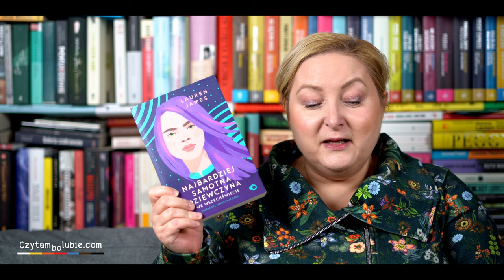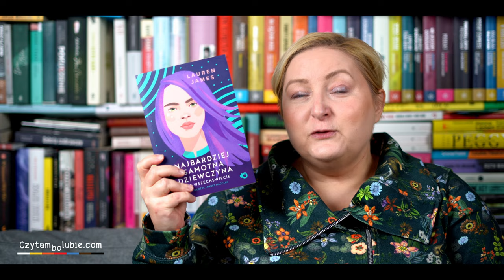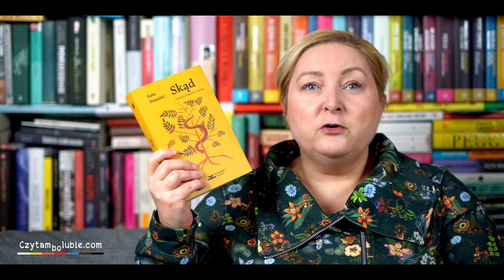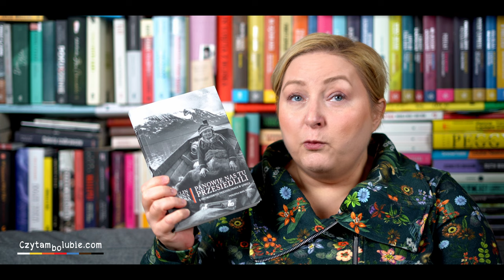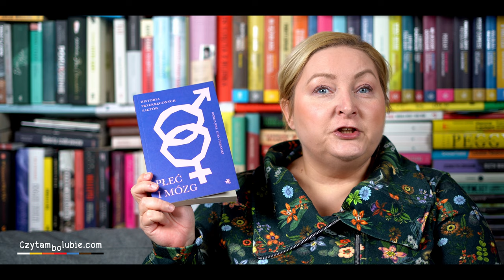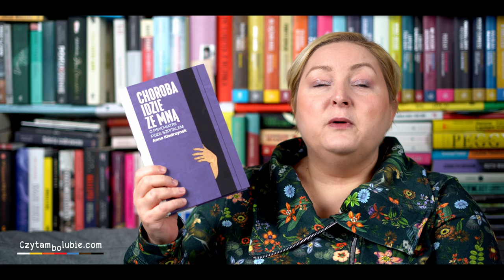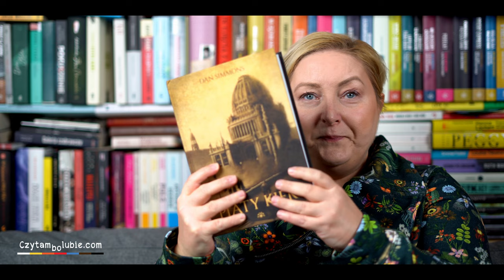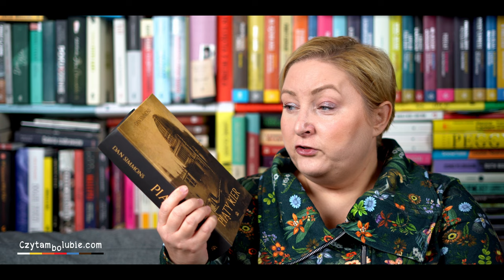Obgadanki - czy znasz już te książki?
A Ty co ciekawego ostatnio przeczytał_ś?